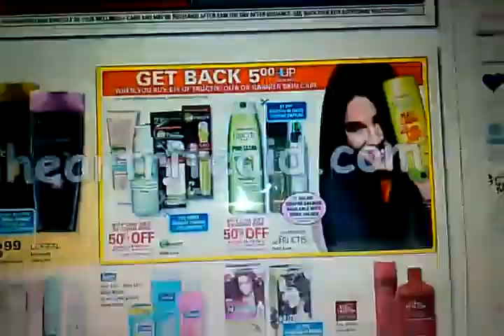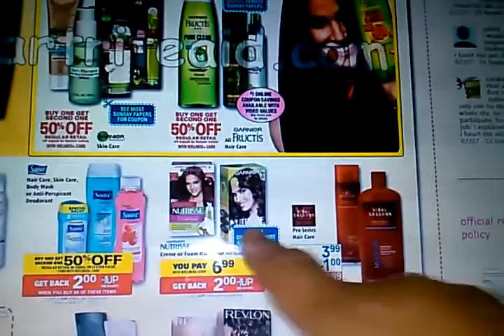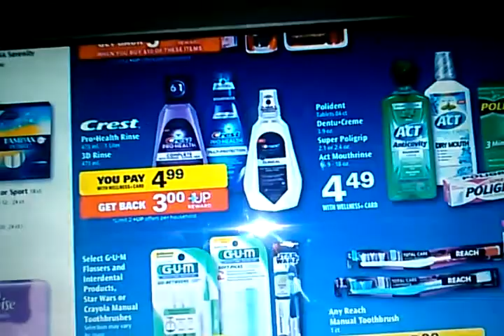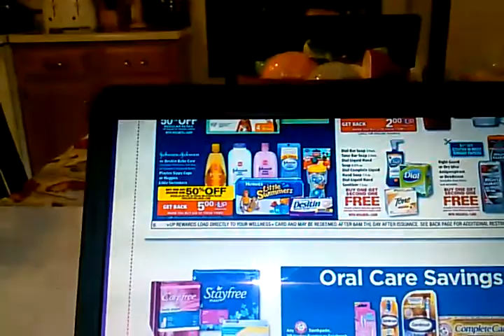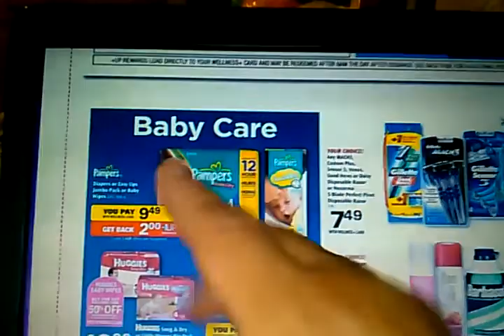Transaccion de Rite Aid 7/14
boricuacouponmomm
CHECK THESE COUPONERS OUT - GET TONS OF INFO